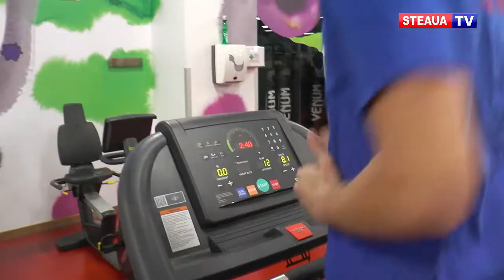Voleibaliștii steliști așteaptă meciul cu Zalău din Cupă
Echipa de volei Steaua Bucuresti nu a intrat inca in vacanta. Dupa victoria din optimile Cupei Romaniei cu Baia Mare, elevii antrenorului Silviu Oancea se pregatesc intens pentru meciul din sferturile de finala cu Zalaul. La inceputul saptamanii i-am gasit pe voleibaliștii roș-albaștrii la programul de pregatire fizica.

Chiar dacă joacă impotriva unei echipe de primă divizie si participanta in cupele europene, stelistii stiu care este atuul lor pentru a reusi victoria si accederea la turneul final de 4.

Meciul din sferturile de finala ale Cupei României la volei dintre Steaua București si Volei Municipal Zalău va avea loc duminica 22 decembrie de la ora 17.30 la sala Mihai Viteazul si va fi transmis in direct pe canalul de youtube Steaua TV.